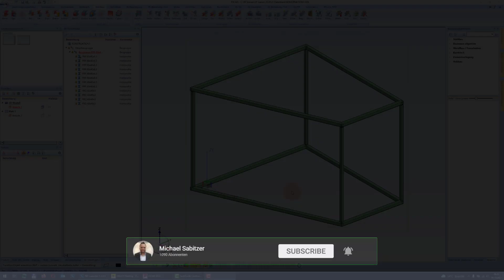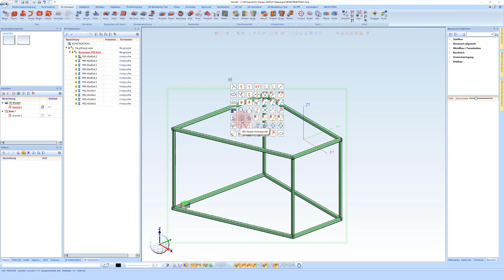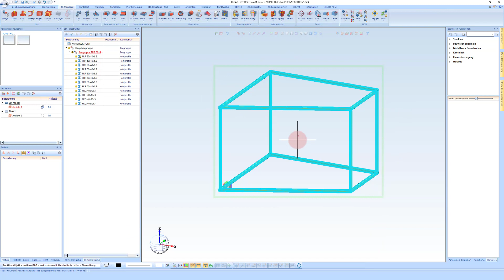HiCAD 2022 | Grundlagen #8 | Wie ermittle ich einen Schwerpunkt einer Baugruppe?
Es ist sehr oft nötig, das man bei Einzelteilen oder Baugruppen den Schwerpunkt ermitteln muss, damit man weiß wie man diesen evtl. bei einem Kran Befestigungen kann ohne das, dass Teil herumschwingt. Weiteres ist der Schwerpunkt auch oft sehr wichtig, damit man weiß wie man diese Teile richtige auf einen LKW beladet.

Deswegen zeige ich Ihnen hier auch sehr einfach wie man diesen Schwerpunkt ermitteln kann.
Als Tipp kann man sich auch einen Isolierten Punkt auf den Schwerpunkt legen um diesen Dauerhaft anzeigen zu lassen um evtl. diesen später für Bemaßungen zu nutzen.

Für Sie ist das nur ein kleiner Akt und mir würde das für den YOUTUBE Algorithmus extrem helfen.

00:00​​ Intro
00:07​​ Schwerpunkt richtig ermitteln
02:17​​ Outro